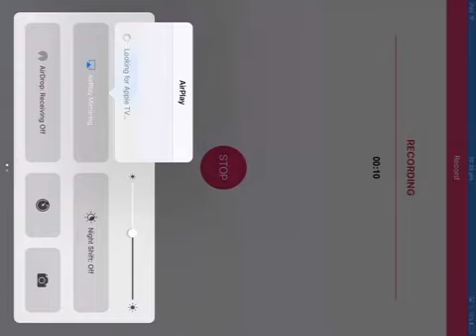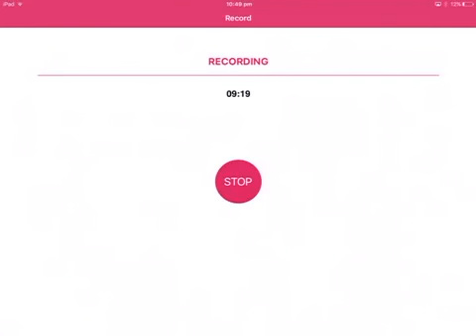Creepy as heck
Scariest vid ever